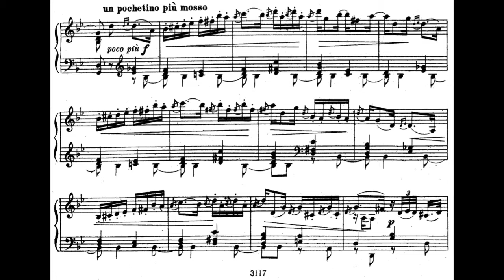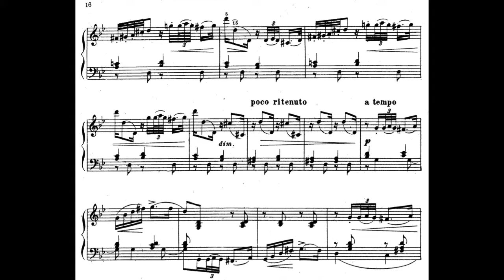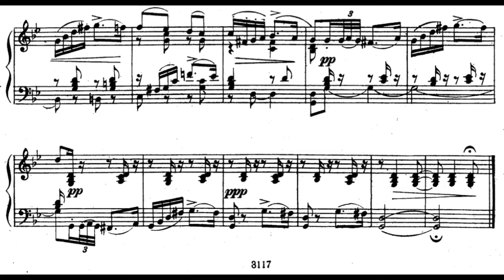Tchaikovsky - The Seasons op.37a: III. March - "Song of the Lark" (with Score)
Recorded in Sala Verdi, Milan, Italy